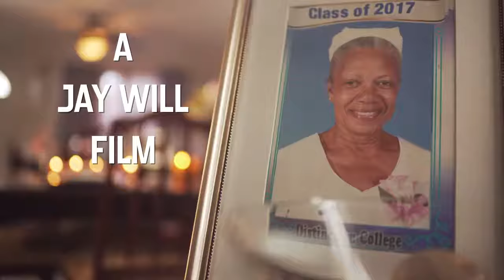Vybz Kartel Then You and Me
best jamaican video